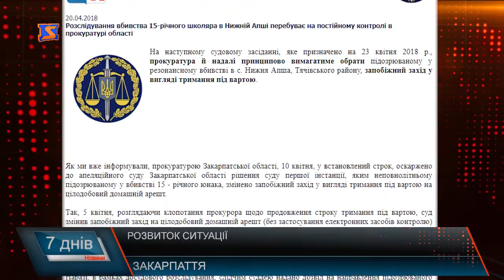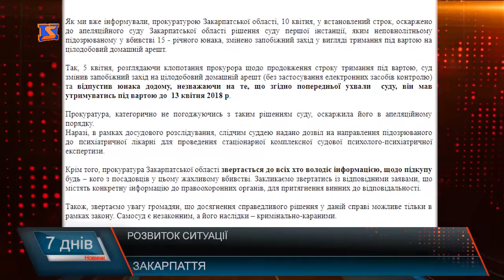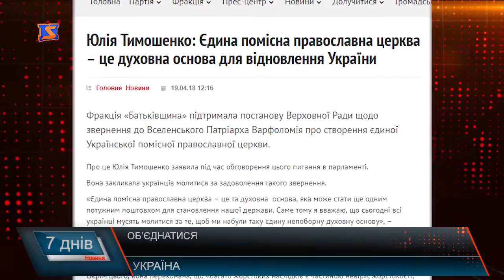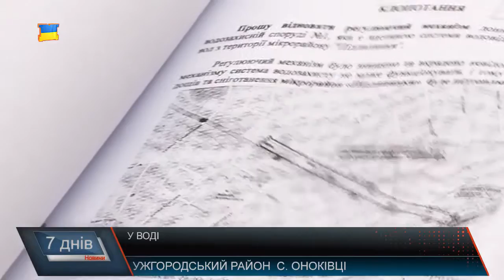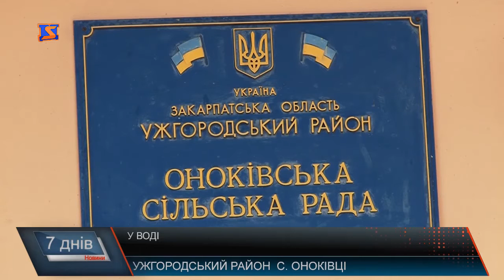Підсумкова програма «7 днів» за тиждень 16-22 квітня 2018 року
Підсумкова програма «7 днів» 16-22 квітня . Інформаційний підсумок тижня
Перекрили дорогу з вимогою правосуддя. Справедливість має перемогти
Мітингують та вимагають об’єднання. Емоційна децентралізація
Робити-робили, а потім переробили. Ремонтують нещодавно оновлені дороги
Будинки у воді. Будівництво на дамбі
 Небезпека на дорогах. Обережність та дотримання правил
Закарпатські вундеркінди. Майбутнє поруч
Здійснити мрію. Подарунок маленькому хлопчику
А також про те, що закарпатське виноробство таки отримало шанс на розвиток та відродження, що каже прокуратура про рішення відпустити підозрюваного у вбивстві, чому профспілки погрожують зібрати людей, про перспективи утворення помісної церкви, що заважає розвиватися країні на думку політиків та про що звітує поліція